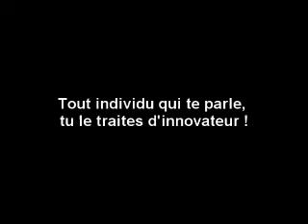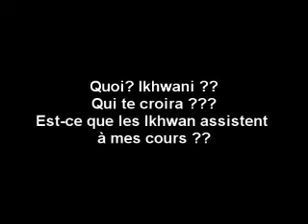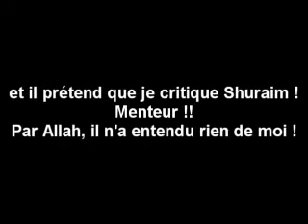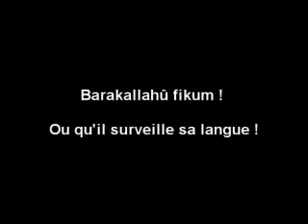Chaykh Rabi' al Madkhali Hafidahoullah remet en place un étudiant et le chasse de son cours !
Twitter : @QasimAlFiransi - Instagram : qasim_al_firansi